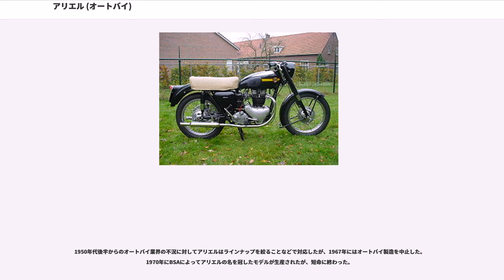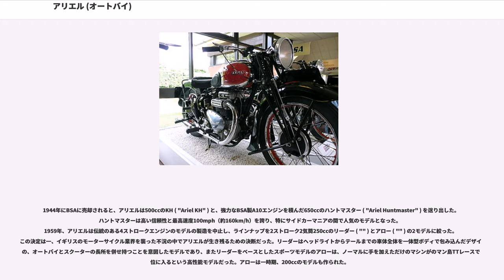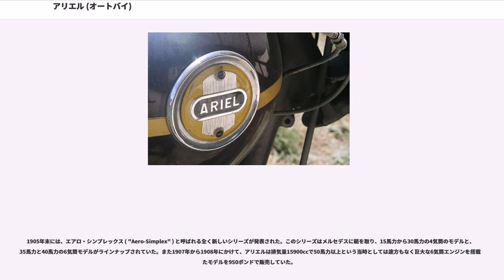アリエル (オートバイ)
アリエル（Ariel）は、かつて存在したイギリスのオートバイのメーカーおよびブランドである。イングランドのバーミンガム郊外のボーンブルックに本拠を置き、一時期は4輪車も製造していた。

アリエルの名前は、1847年に馬車に取り付けるために考案された、ごく初期のタイプの空気入りタイヤ付き車輪に遡る。これは事業として成功を得ることはできなかったが、1870年、ジェームズ・スターレーとウィリアム・ヒルマンによってワイヤースポークホイールが発明されて軽量な自転車を造ることが可能になり、彼らはこれに「アリエル」の名前をつけた。アリエルとは、シェイクスピアの戯曲などに登場する空気の精霊の名前である。やがてアリエルは彼らがペニー・ファージング型自転車とミシンを製造するために設立した工場の名前となった。

1885年、ジェームズ・スターレーの甥であるジョン・ケンプ・スターレーによってローバー安全型自転車（前後ほぼ同じ大きさの車輪を持ち、チェーンによる後輪駆動の、今日のスタンダードとなっているデザインの自転車）が発明されると従来のペニー・ファージング型自転車は安全型自転車に取って代わられ、同時にアリエルの名前も忘れられていった。

しかし1896年に彼らの会社はウェストウッド・マニュファクチュアリング社 ( "Westwood Manufacturing" ) と合併し、車体の後部に2.25馬力のドディオン ( "" ) 製エンジンを積んだ三輪車の製造を始めた。これがアリエルの最初のエンジン付きの乗り物である。この三輪車が多く生産された後、ヒルマンはアリエルを去ってプリメア・モーターサイクル ( "" ) を設立した。。
1902年、アリエルはチャールズ・サングスターがオーナーを務めるコンポーネンツ社 ( "Components Ltd." ) によって買収され、オートバイと4輪車の生産を始めた。第一次世界大戦の勃発によって工場は一時閉鎖に追い込まれたが、戦争が終わった1918年、アリエルはチャールズの息子であるジャック・サングスター ( "" ) によってオートバイの生産を再開し、4馬力のホワイト＆ポップエンジン ( "" ) によって成功を収める。また、ジャックは元JAプレストウィッチ社 ( "" ) のデザイナーであるヴァル・ページ ( "" ) を説得して会社に迎え入れ、オートバイのラインナップを広げた。1926年にはアリエルは4輪車の製造から手を引き、オートバイの生産に専念するようになる。
しかし、1911年頃から1930年代初頭にかけてコンポーネンツ社は財政的に苦しい状況が続いており、とうとう1932年に破産してしまう。ジャック・サングスターはコンポーネンツ社からアリエルの支配権を格安で買い取り、バーミンガムに新しい工場を建設して社名をアリエル・モータース ( "Ariel Motors" ) と変えた。新工場ではエドワード・ターナー ( "" ) の設計によるスクエアフォア ( "" ) やレッドハンター ( "" ) といった後にアリエルを代表するモデルとなるオートバイを製造し、第二次世界大戦中は軍用オートバイを生産した。

ジャック・サングスターは1936年にトライアンフの2輪車部門を買収していたが、1944年にアリエルを、1951年にはトライアンフをバーミンガム・スモール・アームズ（BSA ）に売却し、2社はBSAグループの一員となった。サングスターはBSAの経営陣に加わり、やがて周囲の信任を得て1956年にそれまでのバーナード・ドッカー卿に代わってBSAの会長職に就くと、すぐにエドワード・ターナーをグループの自動車部門（BSAモーターサイクル、アリエル、トライアンフ、デイムラー、タクシー車両の製造で知られるカーボディーズなどが含まれる）のトップに据えた。

1950年代後半からのオートバイ業界の不況に対してアリエルはラインナップを絞ることなどで対応したが、1967年にはオートバイ製造を中止した。1970年にBSAによってアリエルの名を冠したモデルが生産されたが、短命に終わった。

1991年に設立されたスポーツカーメーカーの "Solocrest Ltd." が2001年に "Ariel Ltd." と社名を変更したことによりアリエルの名が復活したが、上記のアリエル社とは直接の繋がりはない。

アリエルの...